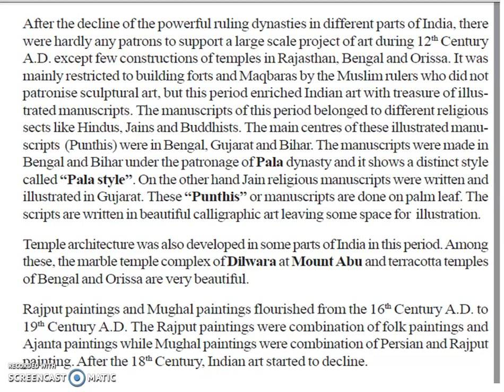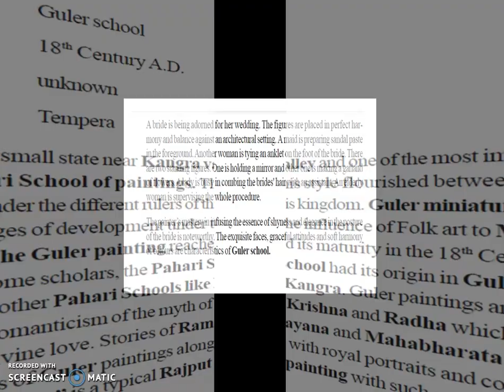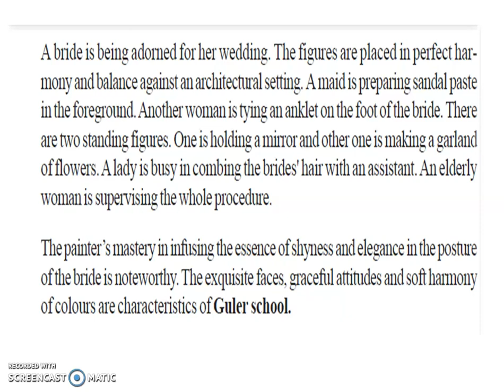NIOS Class 10th Painting Chapter 3 -Part 1- History and Appreciation of Art From 13th to 18th AD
NIOS Class 10th Painting Chapter 3  -Part 1- History and Appreciation of Art  From 13th Century AD to 18th Century AD